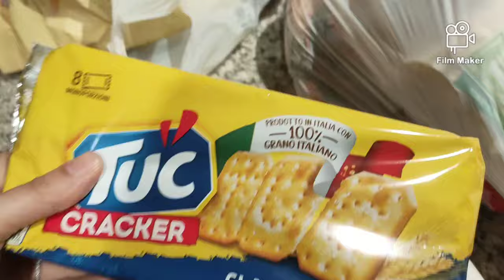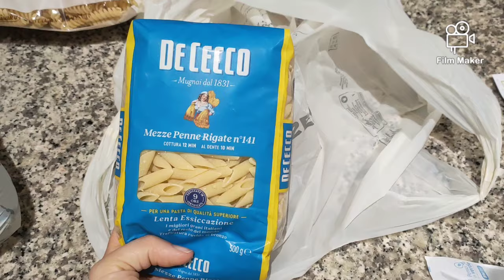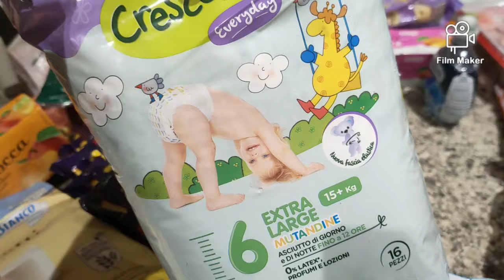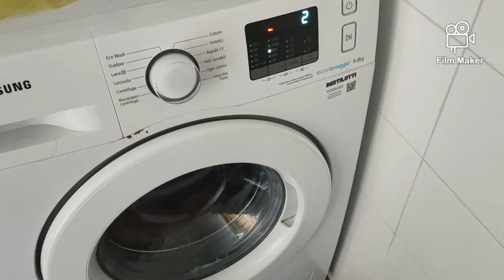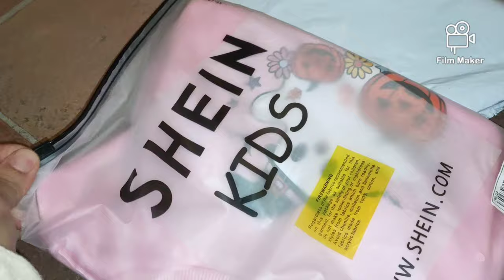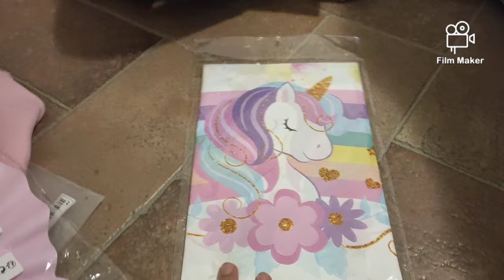Svuota la Spesa COOP e Pacco SHEIN || VLOG